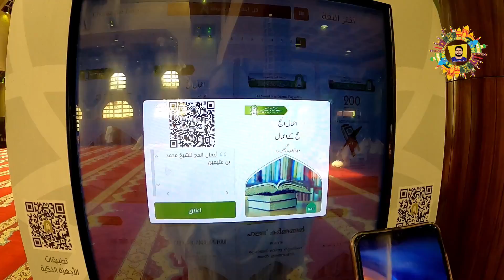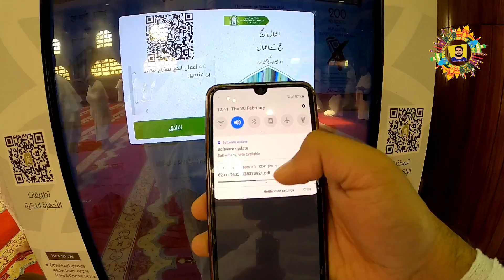3rd Day In Makkah | Ayesha Masjid | 2nd Umrah | Looking Arabic | Saudi Public Transport Co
3rd Day In Makkah | Ayesha Masjid | 2nd Umrah | Looking Arabic |Saudi Public Transport Co

Saudi Public Transport Co Charges 3 Riyal 1 Person 1 Way in Ayesha Masjid